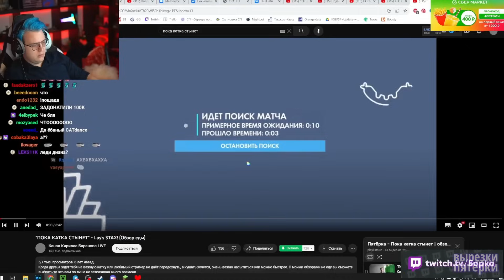он узнал об этом спустя 7 лет... (undertale)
меттатон шокировал...